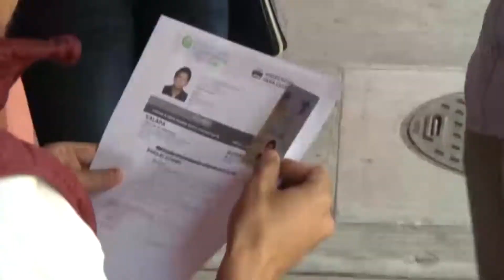Examen de admisión de la UV a finales de Agosto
La Universidad Veracruzana se encuentra lista para la aplicación del examen de admisión 2020 para los más de 40 mil aspirantes a diversas carreras profesionales.

La rectora Sara Ladrón de Guevara, destacó que debido a la contingencia sanitaria provocada por el covid-19, la UV, dio la oportunidad a los solicitantes de presentar la prueba académica que se realizará del del 31 de agosto al 4 de septiembre de modo presencial o en línea, siempre y cuando los jóvenes tengan los elementos necesarios para hacerlo desde casa.